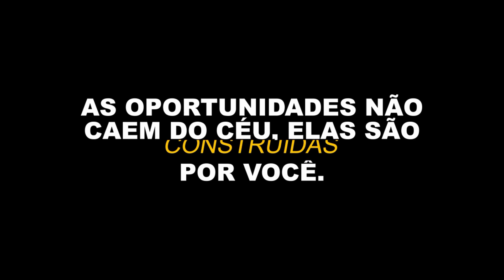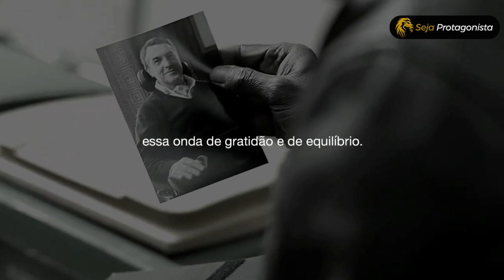SEJA GRATO TODOS OS DIAS - SEJA PROTAGONISTA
A disciplina é uma das habilidades mais importantes e úteis que todos devem possuir. Ela é essencial em todas as áreas da vida, tanto na pessoal quanto profissional, e, embora a maioria das pessoas reconheça sua importância, poucas se esforçam verdadeiramente para colocá-la em prática.

 Vídeos Motivacionais com o propósito de impulsionar as pessoas, para que ajam e atinjam seus objetivos. A motivação é o que explica por que pessoas iniciam, continuam ou terminam um certo projeto ou focam em um objetivo em um momento determinado. Os estados motivacionais são comumente entendidos como forças atuantes dentro do agente que criam uma disposição para se envolver em um comportamento direcionado a um objetivo, utilizamos o símbolo do Leão pois admiramos a força, coragem e determinação que ele tem!  Todos nós precisamos de um pouco de gás extra todos os dias para realizar nossas atividades e atingir nossos sonhos. Acontece que muitas vezes estamos em dias ruins e um vídeo pode, muitas vezes, mudar essa situação.  Esse canal foi criado com  o propósito de produzir conteúdo motivacional sem enrolação (Vídeo de motivação, histórias de sucesso, palestras motivacionais e reflexões), que te ajude a ir ao próximo nível.

• Ser perseverante.

• Capacidade de não desistir, apesar das falhas e dos contratempos.

• Ter autocontrole.

• Capacidade de resistir a distrações e tentações.

• Tentar várias vezes até conseguir realizar o que você se propôs a fazer.
• Melhores estratégias para se tornar um protagonista e deixar de ser vítima